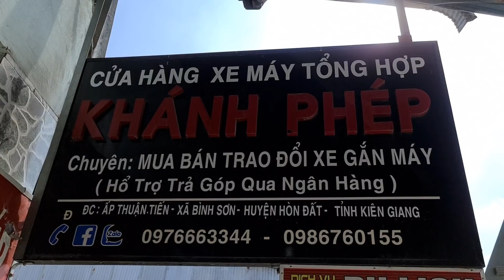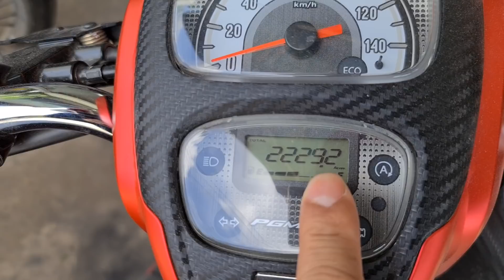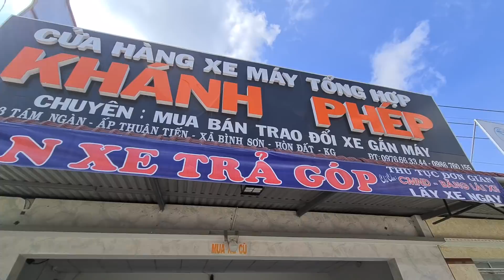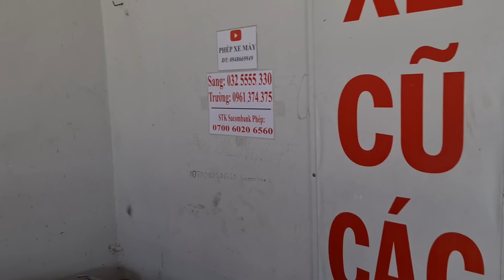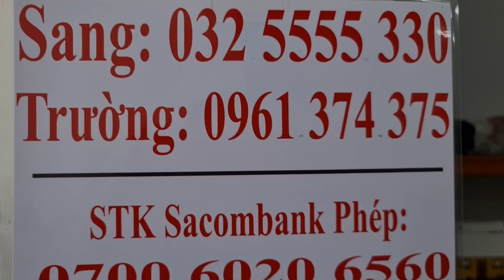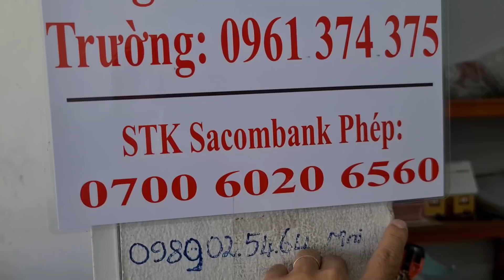12.11 Báo giá và cập nhật tất cả xe tại cửa hàng ae tham khảo ủng hộ..mãi iu 😍